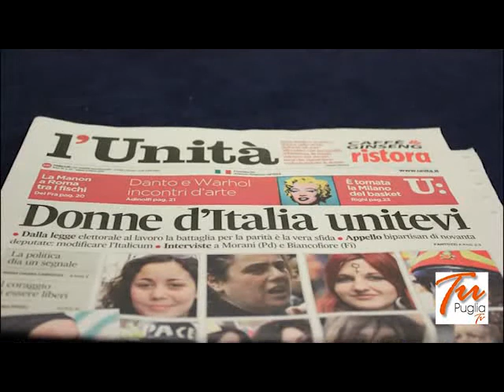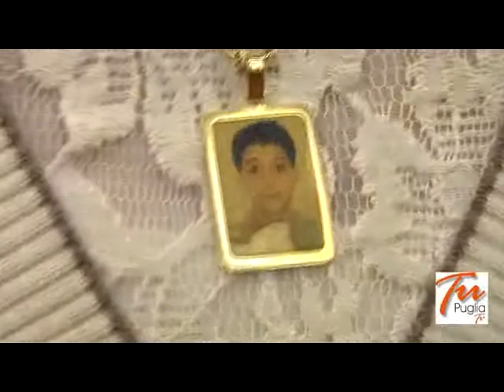desirèe la passione e l'impegno delle donne